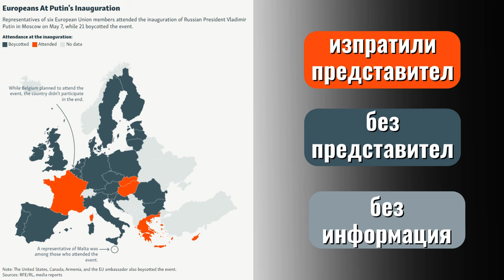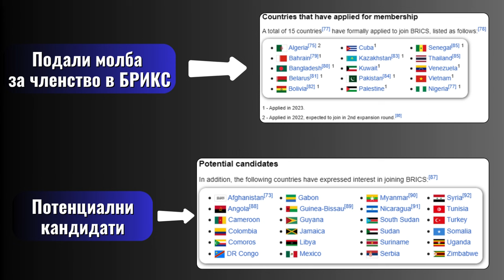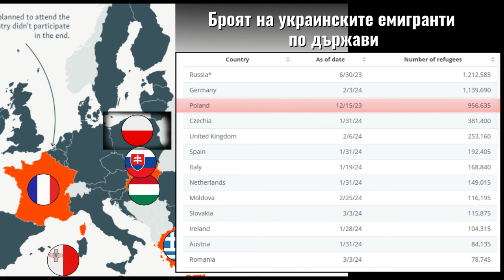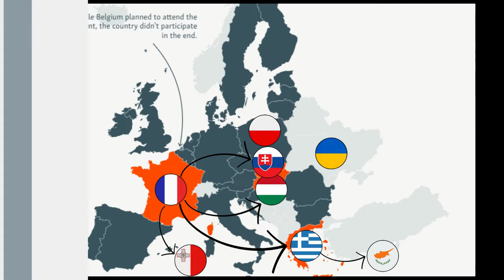УКРАЙНА я очаква остра РУСКА офанзива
Русия ще направи остра офанзива по отношение на войната в Украйна в периода май-октомври. Два преломни момента ще изиграят ключова роля за това. Досега Русия бе в изчаквателна позиция, но сега САЩ се оказват в такава. Вижте повече във видеото!

За да подкрепите канала:
🔔 Абонирайте се
👍 Харесайте видеото
✍ Коментирайте